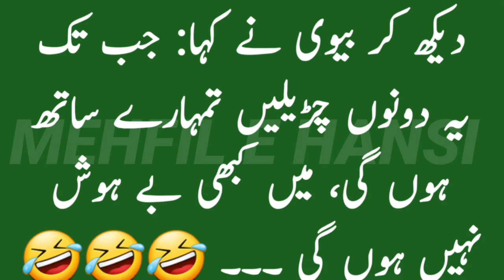Husband And Wife Jokes 🤣 | ڈاکٹر کی بیوی | Miyan Biwi Jokes 😂 | funny jokes in urdu | Mehfil E Hansi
Jazak allah ❤❤❤❤❤